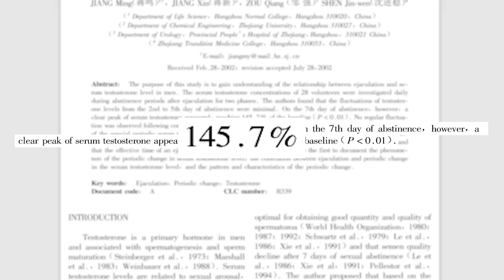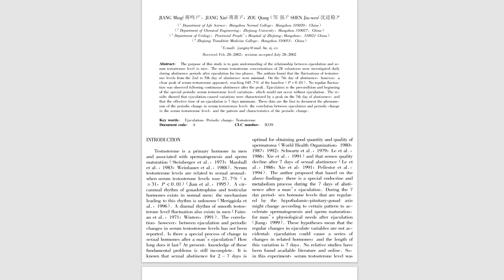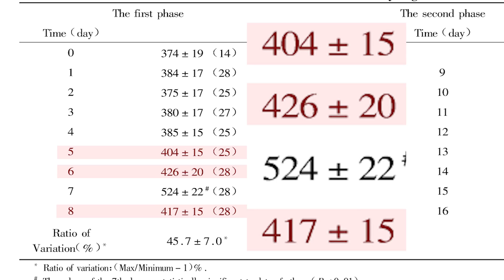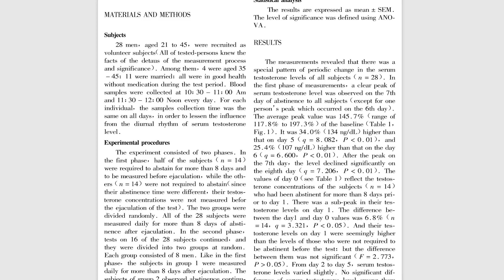Does NoFap increase Testosterone? (the Science)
This video tries to answer the question: "Does nofap increase your testosterone?", by going over the actual scientific studies on the topic. In this video I cover some points that I think you might want to know about.